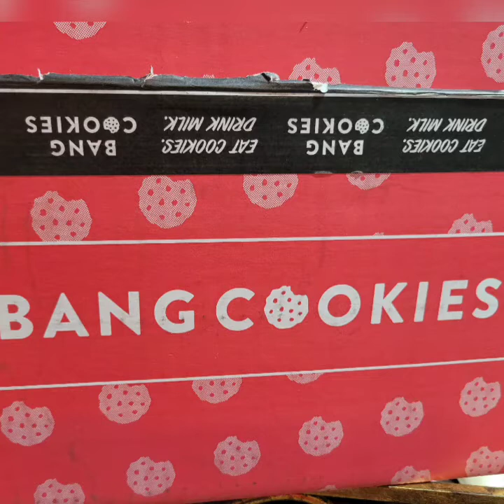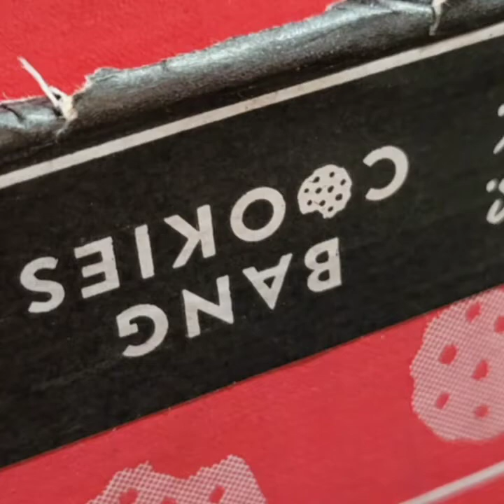bang at night